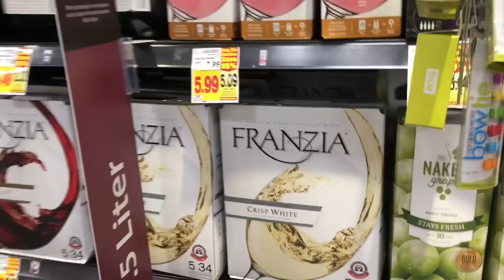I Turned Myself Into A Sexy Minion | Thrift Store DIY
Today I got drunk while turning myself into a minion using only items I got from goodwill. I don't know how to sew and couldn't find my duct tape so things get WILD, but trust me, they end up sexy!

The sexy halloween costume trend is in full swing but the costumes are always the worst fabric.

As you will see I spent big bucks on this video so please, if you enjoyed your time here, give it a thumbs up and subscribe so I can keep making more